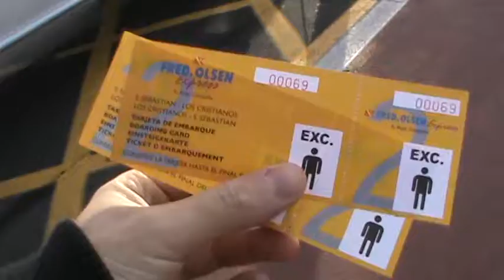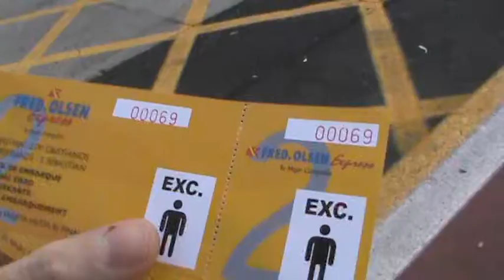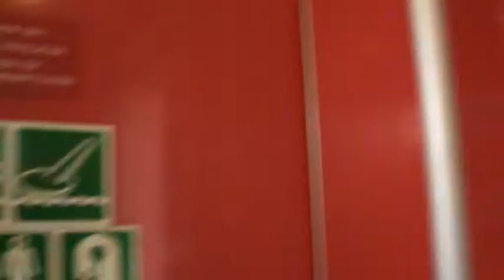ИСПАНИЯ: Посадка на паром FRED OLSON... Канарские острова...Тенерифе Canary Islands